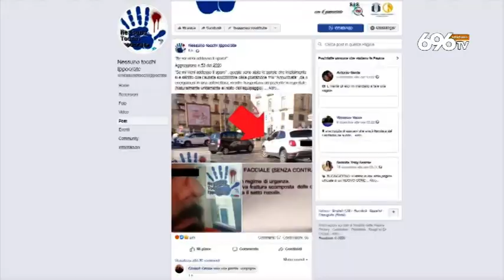Covid, contagi stabili ma è allarme per i morti